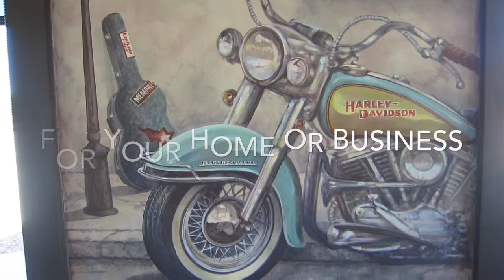Diner's Dash 2014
LACASSE Art - Michigan Diner Mural